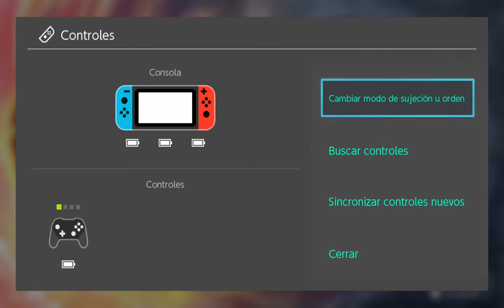Torneo amistoso en la casa del Fry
Participantes. Badir, Josuexs, Sempai, Fry, SacoWea, Rama, Nobu, Madafaka, Memo y Luza